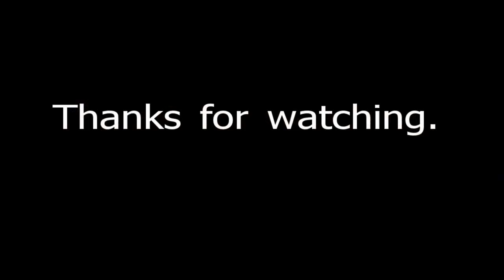Northampton Town Centre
Video of Northampton Town Centre (Northampton's my home town). I've also posted a video of the market.

Video of Northampton Town Centre including the Monday Market, Gold Street, The Drapery, Abington Street etc.

West Northamptonshire Development Corporation has released a new digital animation of 'The Big Six' regeneration projects in Northampton town centre.

Performance showing peeling potatoes outside work agency Blue Arrow representing position of the woman in modern society, strongly influenced by .